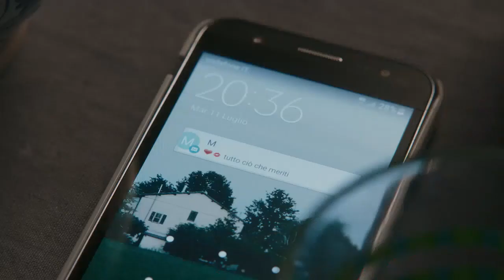Made In Italy Trailer del nuovo film di Luciano Ligabue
Arriverà nelle sale cinematografiche dal 25 gennaio 2018 Made In Italy, terzo film che Luciano Ligabue nelle vesti di regista. Protagonisti Stefano Accorsi, Kasia Smutninak